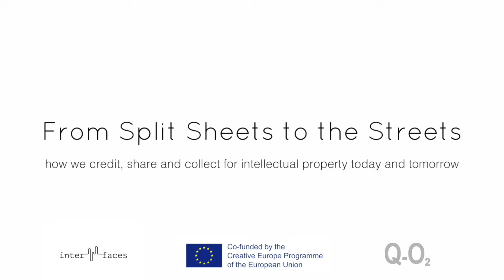Introduction: From Split Sheets to the Streets - On intellectual property and copyright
Julia Eckhardt & Melissa Logan (UniCAT)

The one-day symposium and reflection day From Split Sheets to the Streets: how we credit, share and collect for intellectual property today and tomorrow will examine the worlds of intellectual property and ownership of music – beginning from the present and extending into models for the future. It aims at dissecting and reconstructing ideas of copyright, the distribution and monetisation of intellectual property, and at analysing formats for appropriation. It brings together experts from diverse sides of the copyright universe from practical publishing to sharing culture thinkers, artists and philosophers.

With: Christian von Borries (conductor, composer, filmmaker and producer) Dr. Prodromos Tsiavos (Head of Digital Policy and Development, Onassis Group) Femke Snelting (Constant, working with Free Software, feminisms and authorship) Matthias Hornschuh (composer, publicist, authors rights activist) Melissa E. Logan (UniCAT – University of Craft Action Thought/Chicks on Speed) ooooo (constellatie, performer, activist) Dr. Yoni Van Den Eede (Postdoctoral Fellow and Assistant Research Professor Vrije Universiteit Brussel), Moderator: Tamar Shafrir